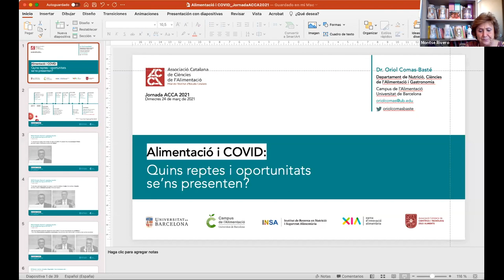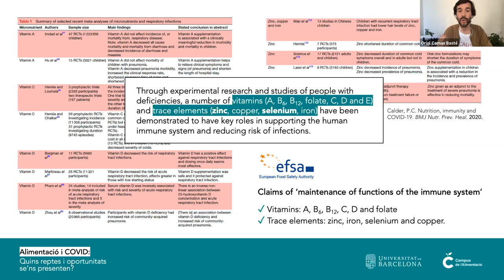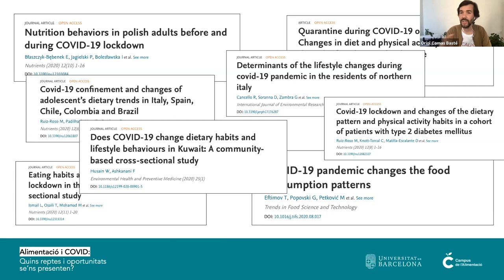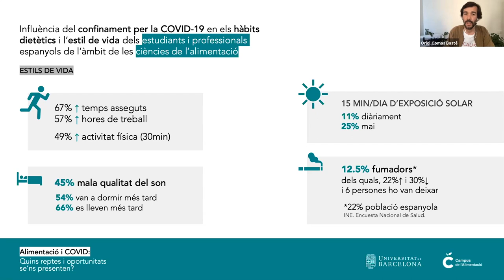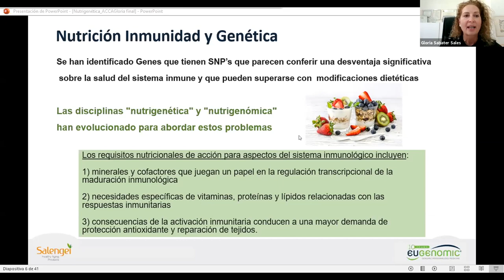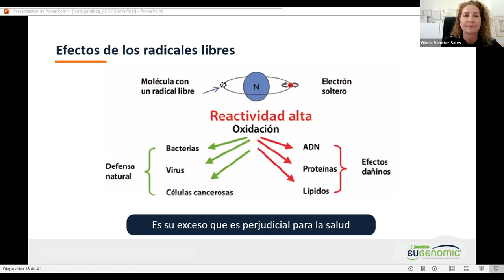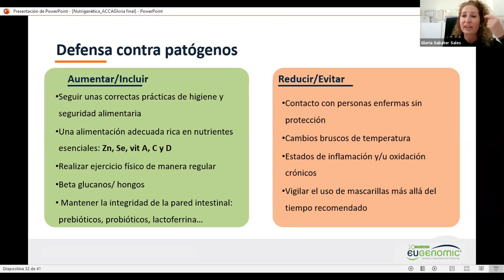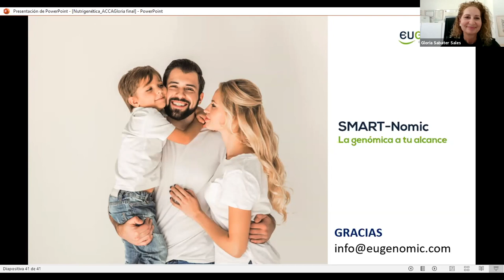Jornada ACCA 2021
La jornada comptarà amb Oriol Comas-Basté, doctor en alimentació i nutrició per la Universitat de Barcelona; Glòria Sabaté Sales, doctora en farmàcia, i Pere Puigdomènech, president de la Secció de Ciències Biològiques de l’Institut d’Estudis Catalans (IEC) i doctor en biologia.

Presentarà i moderarà la jornada Montserrat Rivero Urgell, presidenta de l’Associació Catalana de Ciències de l’Alimentació (ACCA) i membre numerària de la Reial Acadèmia de Farmàcia de Catalunya (RAFC).

Després de la jornada tindrà lloc l’Assemblea General de socis i l’elecció d’una nova junta.

Organització: Associació Catalana de Ciències de l’Alimentació